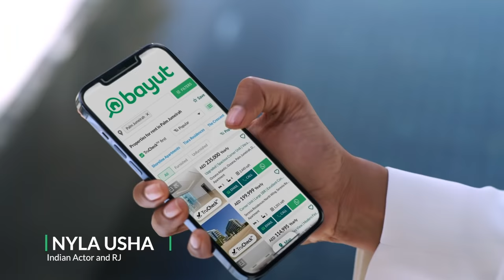Everyone is Talking about Bayut!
When you have amazing features like TruCheck™, Floor Plans, Map View and Agent Reviews, it's no wonder that Bayut is the talk of the town! Explore over 100,000 properties across the UAE and find your dream home just like MoVlogs, Nyla Usha and Mrs Keepa!

Why go anywhere else when there’s Bayut? Explore thousands of properties for sale and rent today